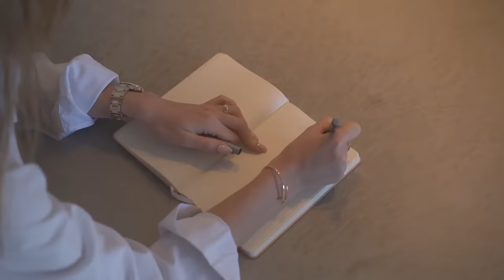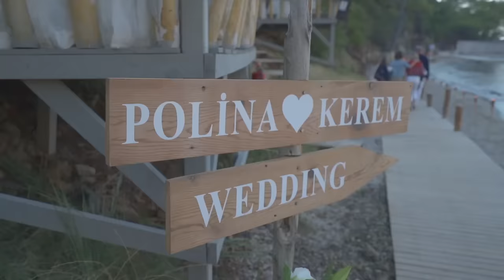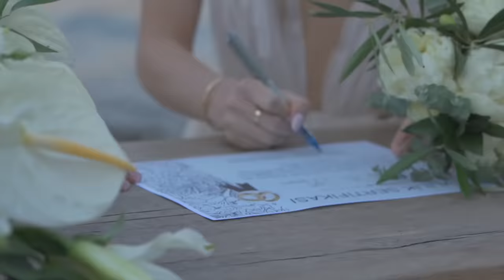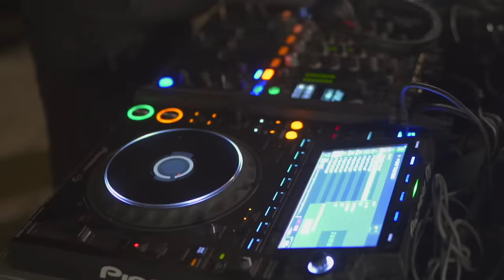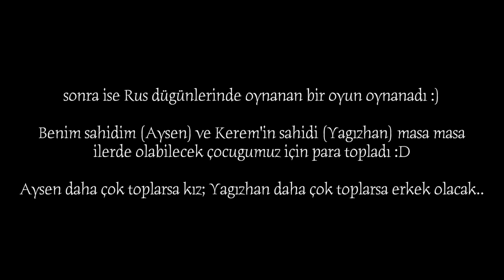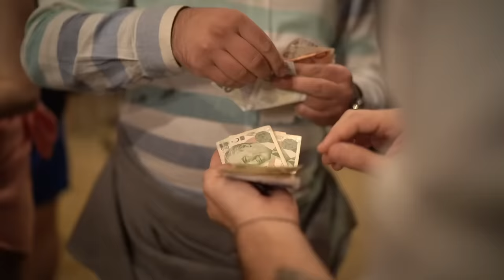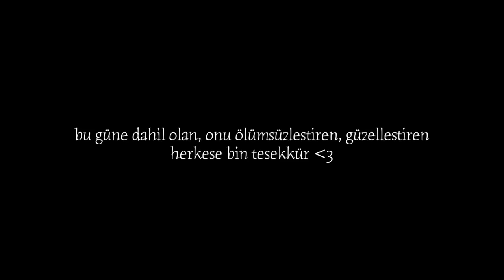DÜĞÜN YAPTIK | AŞKI KUTLADIK!!! 👰🏼‍♀️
Açıklamaya ne yazacağımı bilmedim videolardan biri daha :') Her anıyla hayatımızın en güzel, en özel ve de en eğlenceli günlerinden birini yaşadık! Bizi yalnız bırakmayan, onca yolu sevgiyi ve aşkı kutlamak için gelen ve o günü bizimle paylaşan sevdiklerimiz iyi ki varlar ♥️

Videoda kullandığım bu güzel görüntüler ​için @dugunumuzvar ekibine ve harika bir saç makyaj için @wejustmarried e sonsuz teşekkür ediyoruz..

Yıllardır hiç tanışmadığımız halde desteğinizi, sevginizi ve varlığınızı daima hissettirdiğiniz için hepinize binlerce teşekkür! Bu hikayeyi burada paylaşmak inanın ki çok değerli.. Sonraki bölümde görüşmek üzeree :)

Pol & Kerem Arseven